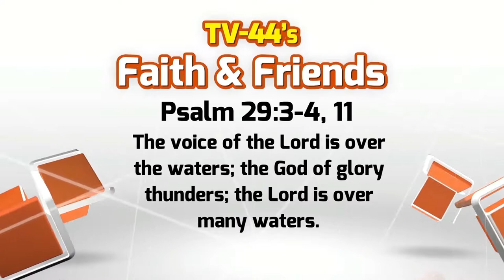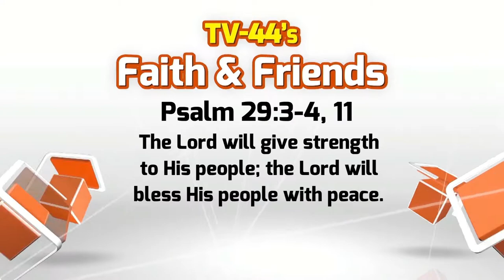Faith & Friends June 25-July 1, 2017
Pastor Kim Lyons talks about the importance of praising God, coming together in unity, and as women, calling out to God as our guide in all things.
Inspiring segments from Dr. Medina Pullings, Real Talk Kim, and Pastor Kim Lyons, the three main speakers for the upcoming event July 14-15.
Learn more and register at infaithministries.org.